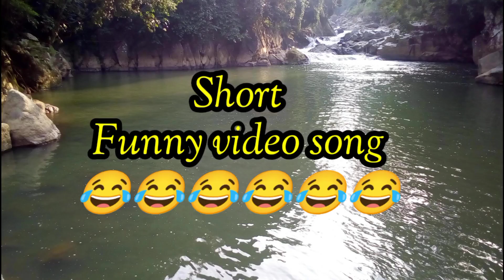😂😂Short funny video song 😂😂